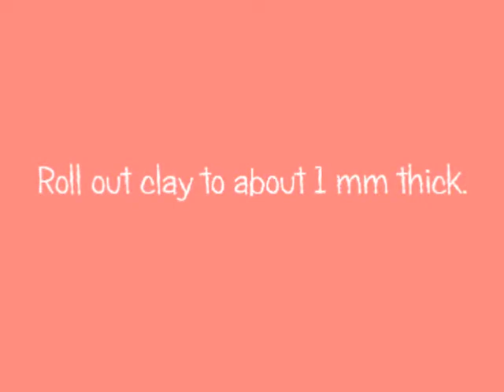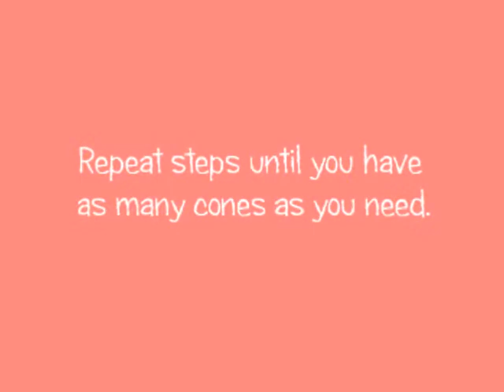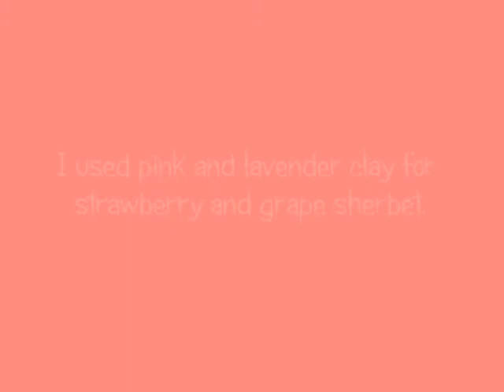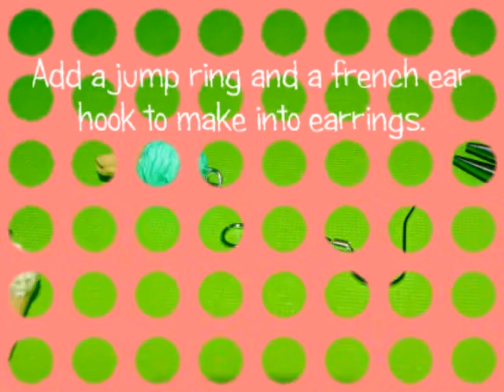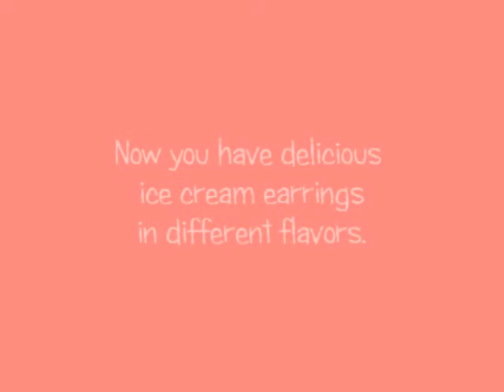Polymer Clay Waffle Cone Tutorial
This video will show you how to make cute and realistic waffle ice cream cone charms and earrings :)